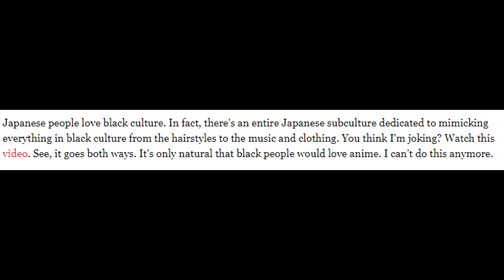Being Black and Liking Anime Sucks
Don't you hate it when people are bullying you for liking anime? Me too, in fact, it wasn't even that I liked anime that people bullied me. It was the fact that sometimes I did some cringy stuff. But hopefully that's not the case for this individual, right? Also, I'll be sure to watch these Russian anime that I hear so much about.